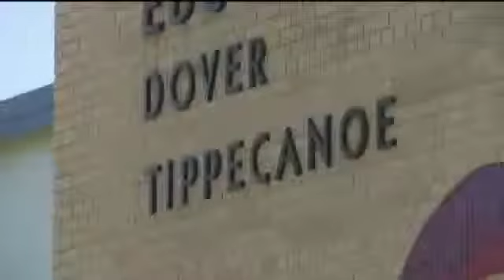Milwaukee elementary school holds cross dressing day